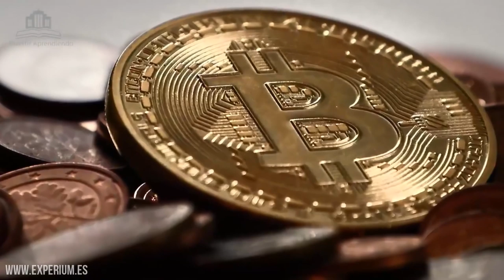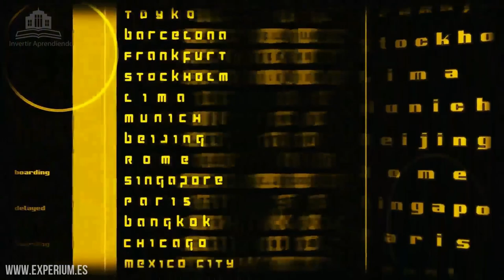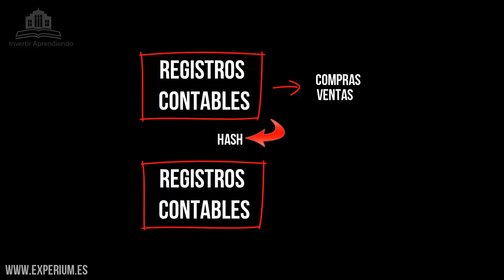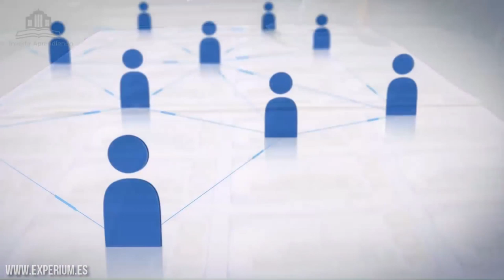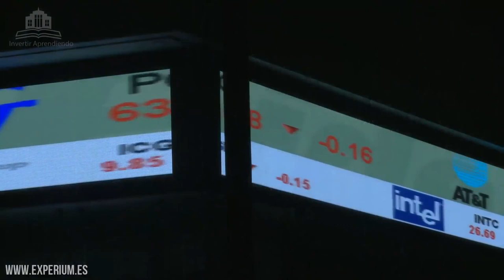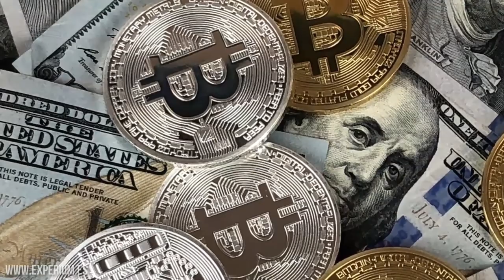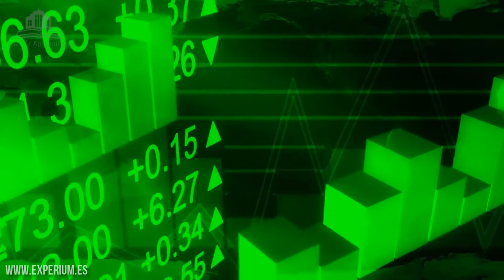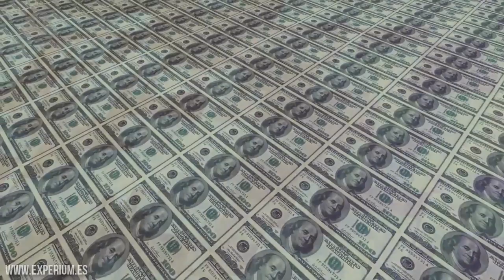¿Qué es BITCOIN y Cómo FUNCIONA? PALABRAS CLAVE: Criptodivisas, Wallet, Exchange, Blockchain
▼ABRIR▼ QUE ES EL BITCOIN? COMO SE GANA DINERO CON BITCOIN? COMO FUNCIONA? CUALES SON LOS RIESGOS?